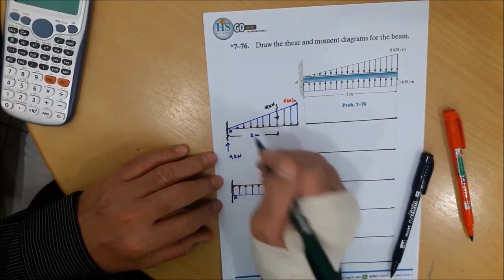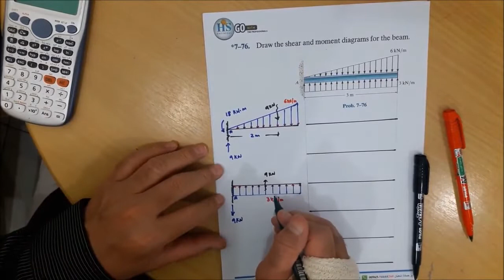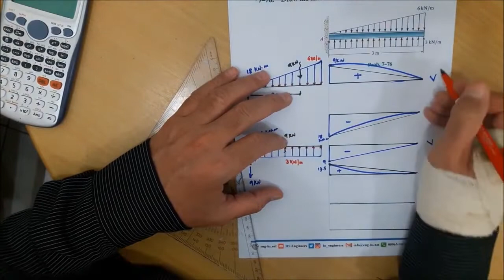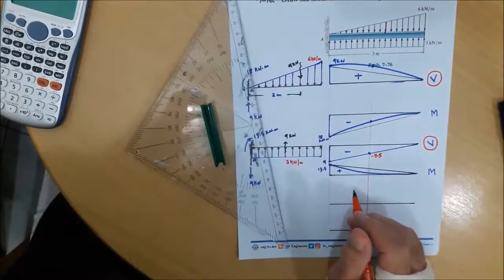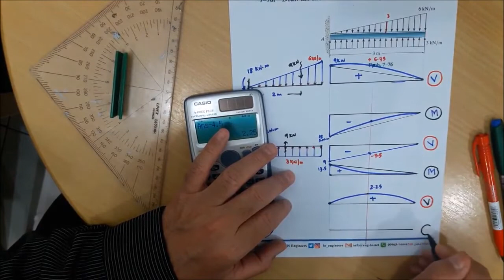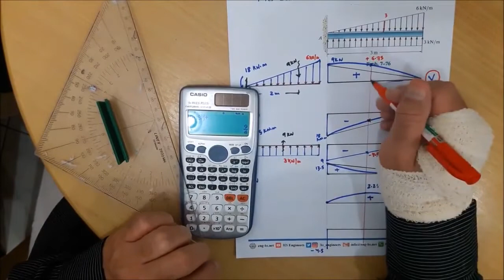04 Statics CH07 Internal Forces # 4